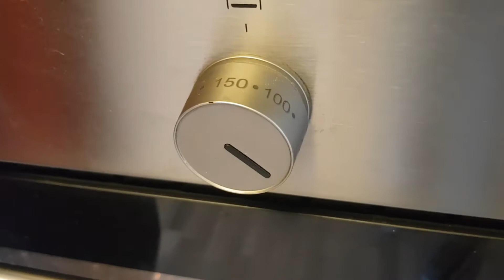chicken leg piece rost